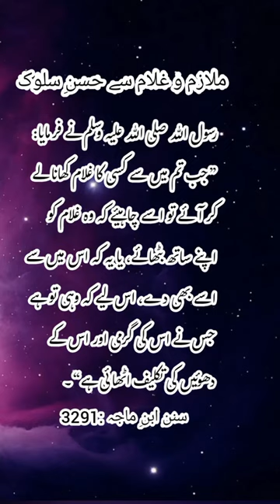Mulazim o Ghulam sy husn e salook. ملازم و غلام سے حسنِ سلوک۔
bukhari hadees
Hadees No.1-10 |
sahih bukhari 1-10
Hadees-e-Nabvi (S.A.W)
Hadees-e-Nabvi
islam
allah
quran
muslim
religion
shorts
god
ufc 284
dawah
speakers corner
muslimah
christian
ef dawah
one message foundation
david wood
hadees sharif
islamic video
hadees shareef
hadees nabvi
hadees in urdu
mma
hadith
andrew tate
ufc
hadees in hindi
volkanovski
ultimate fighting championship
hadees pak
hadees mubarak
christianity
christian prince
muhammad ali
islam makhachev
3 muslims
mohammad hijab
ali dawah
giant muslim
public preaching
athiest
athiesm
islam and christianity
short
muslimchristiandebate
imam
muslim preacher
street preacher
the warner
islamic
i am the warner
free quran
free book
muhammad
conversation
women
street dawah
jesus
christ
facts
truth
hadees
men
matchup
current
mufti menk
opponent
dua
jannah
marriage
nouman ali khan
champion
islamic lectures
champ
belt
revert
division
islamic reminder
title
islamic status
status
ufc mma
espn mma
mac life
mma news
ufc news
ufc 284 highlights
alexander volkanovski vs islam makhachev
lightweight
alexander volkanovski
best
card
of
main
urdu hadees
highlight
sunnah
deen
wazifa
ahead
hadis
look
makhachev
free
politics
2023
alexander
hadees e kisa
islam 314
islam 313
mohammadi 313
viral
trending
nabi
double
jannat ka khana
paheliyan
islamicstatus
islamic bayan
muslim girl
muslim ummah
sunnat
jannat
naat
prophet
hadith in urdu
latest
deen vibes
deen squad
deeniyat
ibadat
hidayat
hijab
convert
religious
dawah team
tableegh
tawakkul
quranic verses
quran quotes
quran saying
allahuakbar
alhamdulillah
allah ke rasool ﷺ ki hadees
hadees e pak
hadees audio
hadees status
motivation
motivational
islamic story
quran wa hadees
hadees and other
wazifa for getting permanent job
nokri ka wazifa
wazifa for good job
strong wazifa for job
powerful wazifa
nokri hasil karne ka wazifa
wazifa for job in 3 days in urdu
quick wazifa for job
hadees in urdu hindi tarjuma
job klye wazifa
islamic marriage
islam about marriage
islam about love
hyde park speakers corner
dusdawah
islamic researchers
sam dawah
sfdawah
efdawah
redpill
4 wives
hadees dua
shamsi
rational believer
amazing quran recitation
ex christian
ex muslim
pbuh
mohammed
apostate prophet
quran is real
proof of the quran
tate
bible
payari hadees
speakers'corner
islam dawah
bob soco films
soco films speakers corner
speakers corner soco films
sc dawah
dawah speakers corner
tate fans
imaan wala shakhs
science
science in islam
quran and science
science documentary
god vs science debate
science vs maulana
language of science
islam science
science and god
modern science
islam on science
science in vedas
science facts in hindi
science and allah
science and kuran
bible and science
science mistakes
muslim vs atheist
islam and science [
science and islam debate
science and islam in urdu
shoaib hafi
islamic shorts
youtube shorts
short video
daily hadees
daily hadith
mohammed hijab
response
debate
emotional islamic lectures
hoblos
mohammad hoblos
bilal assad
omar suleiman
shaykh uthman ibn farooq
islamic short
khalid yasin
ramadan videos
lectures islam
muslim